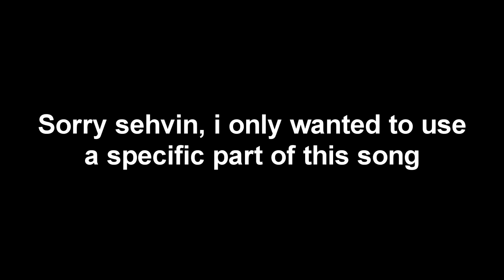sehvin vs coji final |by me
Sorry, short edit. says why at the end.

There are no copyright infringements intended for the use of the song within this video. Upon receiving your message, an evaluation will take place to determine whether you own the rights to the content. Once ownership is confirmed, the content will be removed immediately. Lyxro is an entity that solely promotes the creators of the content used, whether it be the artist of the music. All content featured receives full credit in the video description, along with links to the appropriate websites, social media page. I have also seeked permission for any video which may be copyright to be used on my channel.